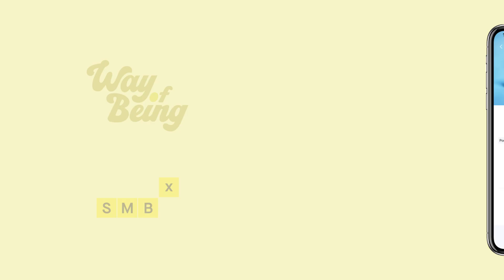SMBX Issuer: Way of Being [Ticker: WAYB] Pitch Video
To learn more about Way of Being and their raise on SMBX, please